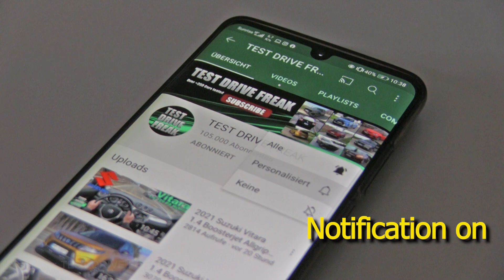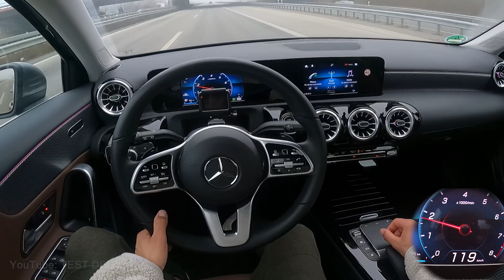2021 Mercedes Benz A 200 4MATIC 163 PS TOP SPEED AUTOBAHN DRIVE POV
2021 Mercedes Benz A 200 4MATIC
120 KW / 160 HP / 163 PS
1.3L Turbo Petrol Gasoline Engine
1332 cm3 / 81.3 CUI
4-Cylinder
250 Nm / 184 ft-lb
8-Speed Automatic